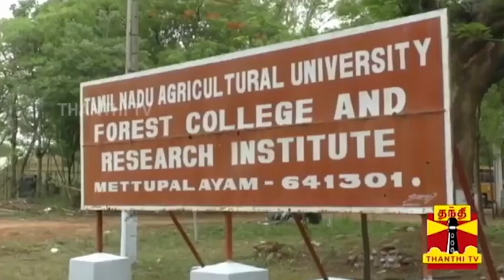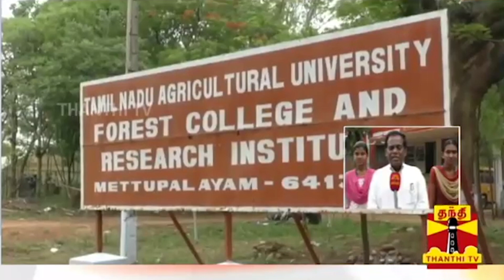THE FOREST COLLEGE METTUPALAYAM | College Campus Review | Placement | Salary | Admission{Tamil}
THE FOREST COLLEGE METTUPALAYAM | College Campus Review | Placement | Salary | Admission

The Forest College and Research Institute (FCRI) is located in Mettupalayam in the surroundings of the Jakanari Reserve Forest which is 40 kilometers north of the Tamil Nadu Agricultural University main campus. It is situated over an area of 200 hectares at the foothills of the Nilgiris. The main aim of the college is to impart education in the field of forestry and produce forest administrators and self -sustainable entrepreneurs. The atmosphere for the students is also exceptional and hence betters the level of studies and education at the college.

The admissions to UG programmes are given on the basis of ranks obtained by the students in the qualifying examinations.
For masters programmes, the students are selected on the basis of merit list, prepared on the basis of the academic performance of the students in the graduation.

Fee Structure And Facilities : Annual fee is INR 25,000/- which is pretty much affordable. On top of that, students can also avail special reimbursements from University.
Course Curriculum Overview : The course curriculum was prescribed by the TNAU. The course structure was good and pretty updated. The syllabus was prescribed by the Agriculture University of India.

Fee Structure And Facilities : It is feasible. Because it is government college. So, the fees structure is very less for each semester and feasible.Any one can easily study here due to low fees. Admission also done by merit , so the fees also low.
Course Curriculum Overview : The course was simply awesome and lively. There are 8 semester totally for 4 years. 2 semester per year will be held. Each semester contains 3 exams called mid semester examination, Practical examination and final theory examination.

0:00 - Intro
0:14 - The Forest College
1:02 - 200 Hectares
1:47 - ICAR Details
3:22 - Rating
3:51 - Courses Offered
4:27 - Who Can Choose this college?